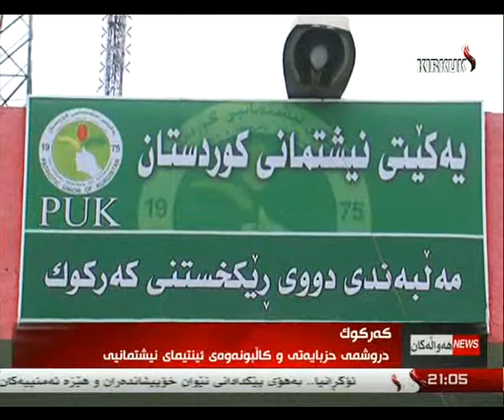راپۆرت - هاوكار مصطفى 11-1-2014